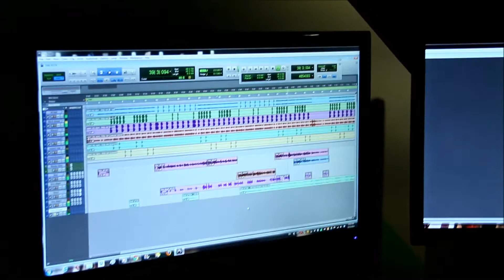BEHIND THE SCENES: Zeus & Good Apollo at Sound Cave, feat. Gorgeous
Behind the scenes at a Sound Cave Productions beat-making/recording session - with Black Moose (Zeus & Good Apollo)! Check out local hip-hop artists as they work with Sound Cave beat producer GORGEOUS GEORGEOUS. BloodOnTheKnife will be released THIS FRIDAY (May 30).
Recorded by Mark Bowley at Sound Cave Productions.

| Only $65 an instrumental - Exclusive rights.

At soundcave.ca you'll find band merch, music reviews, live on location reports, local bands recording, exclusive instrumentals and all your audio & video recording needs!

This behind the scenes segment was filmed and edited by MacKenzie Coburn.